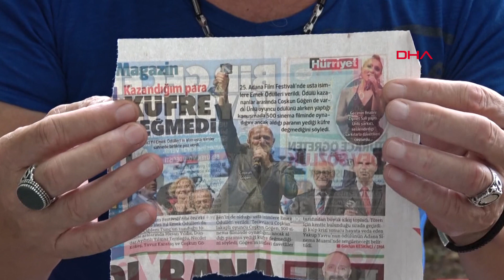'Tecavüzcü Coşkun' lakaplı Coşkun Göğen: Boynu bükük kaldık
Uluslararası Antalya Film Festivali'ne davet edilmediğini belirten 'Tecavüzcü Coşkun' lakaplı Coşkun Göğen, "Festivali ağlayacak kadar özledim. İnsanlarla ya mezarlıkta ya da festivallerde bir araya gelebiliyoruz. Boynu bükük kaldık" dedi.